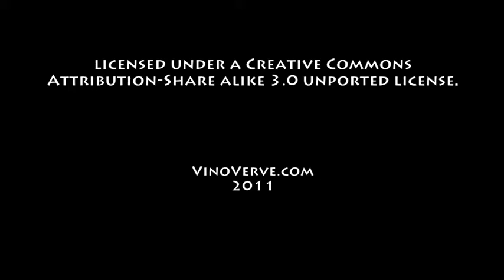January 15th Wine History